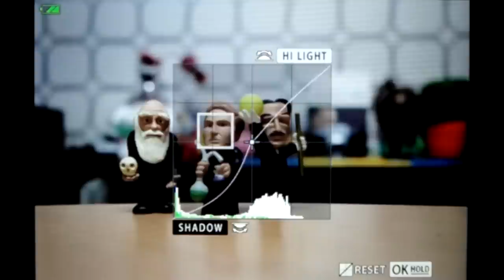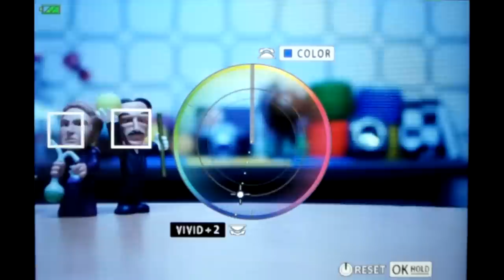OLYMPUS E M1 컬러 크리에이터